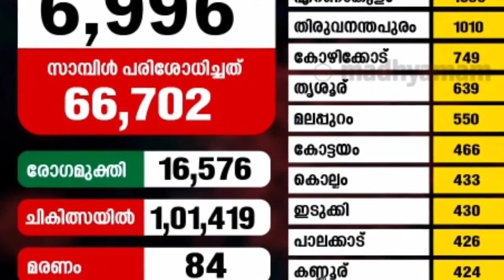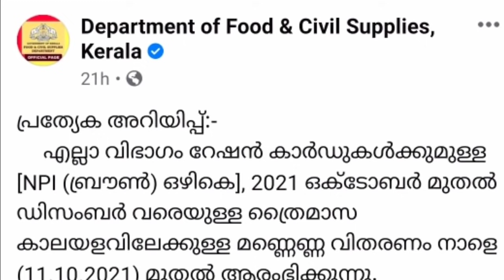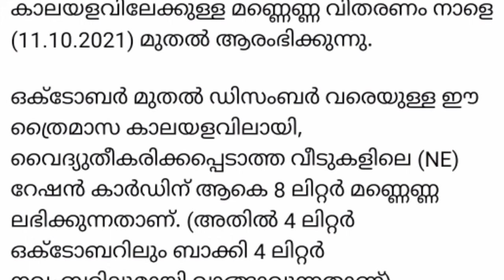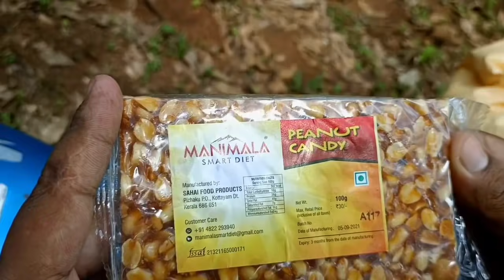Tomorrow's Announcements 12/10/21,no power cut in the state,School food kit,pinarayi,latest news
Tomorrow's Announcements 12/10/21,no power cut in the state,School food kit,pinarayi Vijayan, latest news

All restrictions were lifted from Kerala, pinarayi Vijayan, latest news,
Ration Buyers Know 3 Important Notices,  Pension distribution from today,Onam special food kit,PMGKAPLAY Rice Distribution,APL BPL Ration Card|June food  kit, Onam special food kit, ഓണക്കിറ്റ്,onnakit